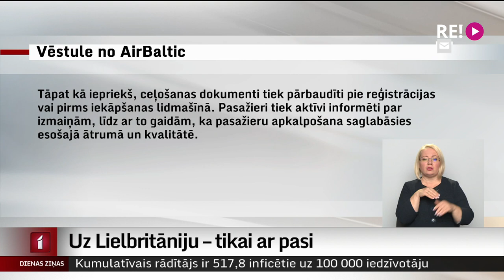Uz Lielbritāniju – tikai ar pasi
Lielbritānijā, stājoties spēkā jaunajiem ieceļošanas noteikumiem, Eiropas Savienības pilsoņi, kas nav saņēmuši pastāvīgā vai pagaidu iedzīvotāja statusu vai tam pieteikušies, turpmāk valstī tiks ielaisti tikai tad, ja spēs uzrādīt ceļošanai derīgu pasi. Plašāk par to stāsta Kārlis Miksons.